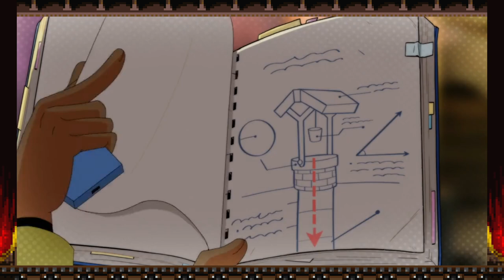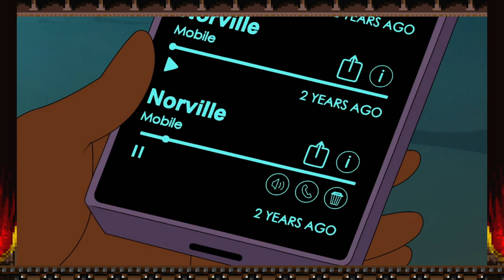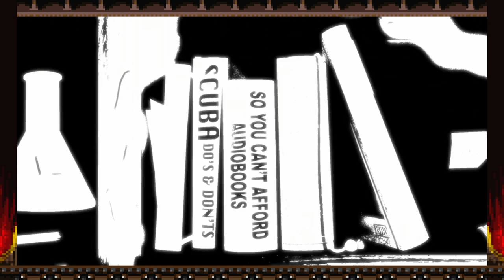VELMA SEASON 1 IS FINALLY OVER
Season 1 is finally over and now time for a well deserved break.